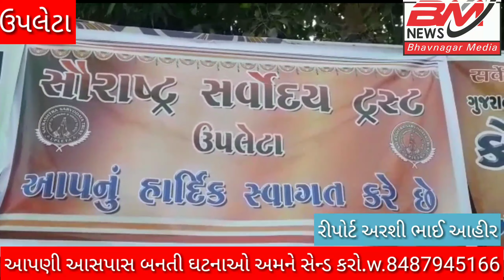ઉપલેટામાં સૌરાષ્ટ્ર સર્વોદય ટ્રસ્ટ દ્વારા ૧૯ મૉ મૅગા મૅડિકલ.....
એન્કર:ઉપલેટામાં સૌરાષ્ટ્ર સર્વોદય ટ્રસ્ટ દ્વારા ૧૯મો મેગા મેડિકલ તથા સર્જિકલ કેમ્પ યોજવામાં આવ્યો

વિયો: ઉપલેટા શહેરની સરકારી કોટેજ હોસ્પિટલે છેલ્લા ૧૯ વર્ષથી અવિરત પણે મેગા મેડિકલ અને સર્જિકલ કેમ્પનું આયોજન સૌરાષ્ટ્ર સર્વોદય ટ્રસ્ટ દ્વારા કરવામાં આવે છે જેમાં વિવિધ રોગોના ફ્રી નિદાન કરવામાં આવે છે તેમજ જરૂરીયાત હોય તેવા દર્દીઓને ઓપરેશન પણ કરી આપવામાં આવે છે મેડિકલ કેમ્પમાં જુદા જુદા રોગો ના સ્પેશિયાલિસ્ટ ડોક્ટર સેવા આપે છે અને જરૂરિયાત મુજબના લેબ ટેસ્ટ સોનોગ્રાફી કાર્ડિયોગ્રામ કરવામાં આવે છે તેમજ આ કેમ્પમાં ૪૦૦ થી પણ વધારે જુદા જુદા ઓપરેશન કરવામાં આવ્યા હતા કેમ્પમાં બહારગામથી તેમજ વિદેશથી ડોક્ટર દ્વારા પોતાની માનદ સેવા  આપવામાં આવે છે મેડિકલ મેગા કેમ્પમાં  બહારગામથી આવતા દર્દીઓ માટે જમવાની પણ વ્યવસ્થા કરવામાં આવે છે
ભાવનગર મીડિયા ન્યૂઝ

રિપોર્ટ અરશીભાઈ આહિર